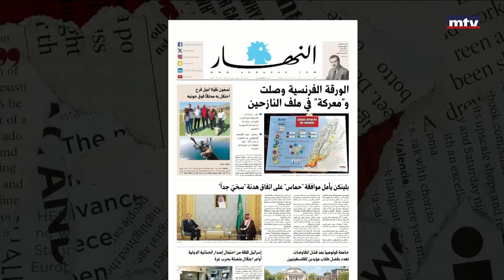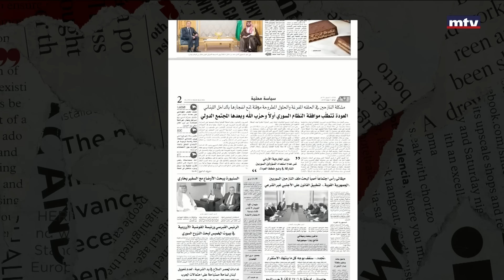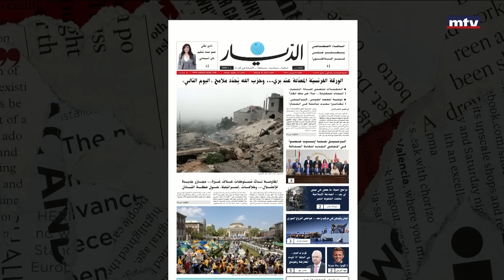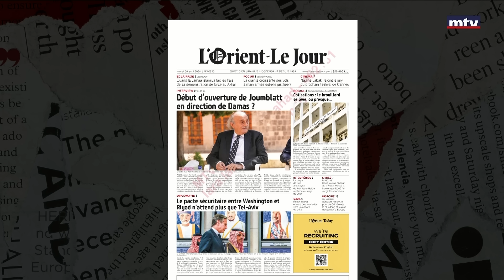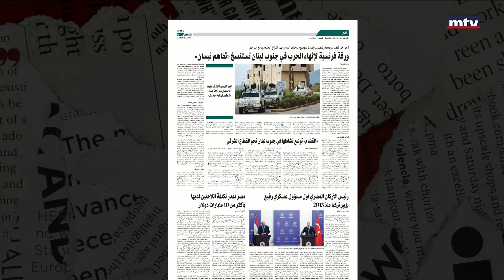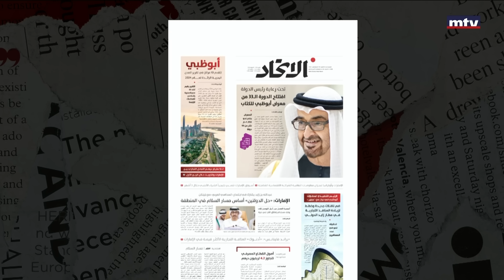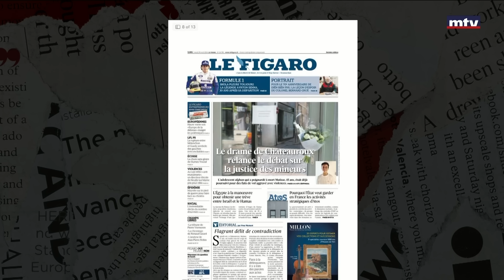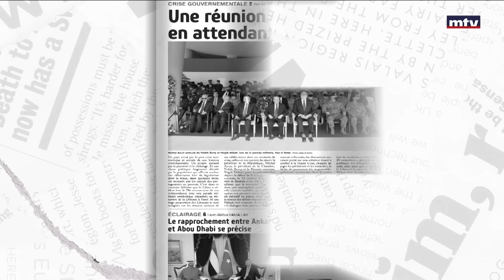Press Review - 30/04/2024